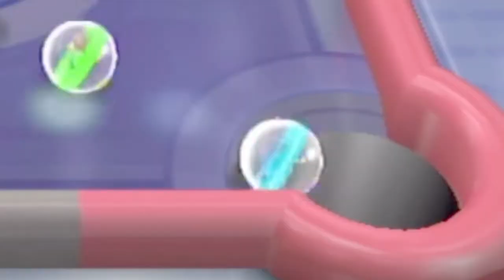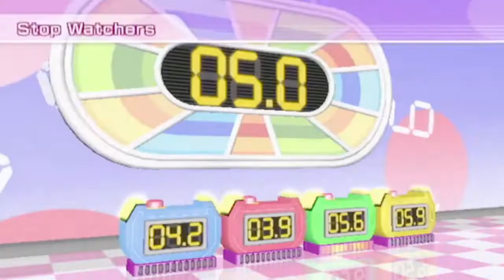threematching cole in wii party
HAHAHAHAHAHAHAHAHHAAHAHH